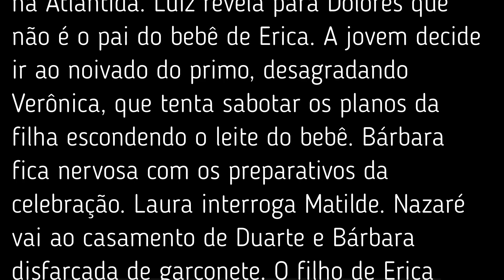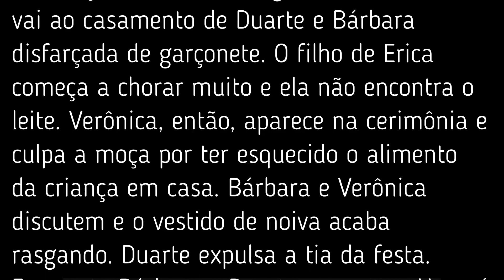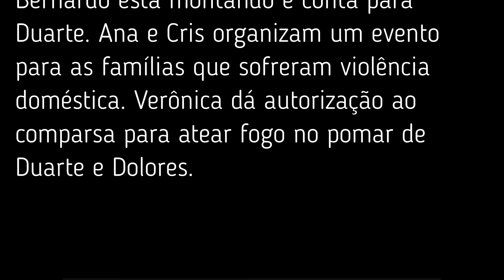Nazaré,Novela|RESUMO dos Capítulos de 02 a 03/09 de 2021.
Resumo Nazaré, Novela|Capítulos de 2 a 3/09 de 2021.
NAZARÉ - Novela | RESUMO Semanal 2 de setembro de 2021/ Capítulos do dia..
"Nazaré”Novela| Resumos dos Capítulos de 2 a 3 de setembro.
Novela Nazaré| Capítulos - Resumo Completo de hoje.

 Fonte: Internet